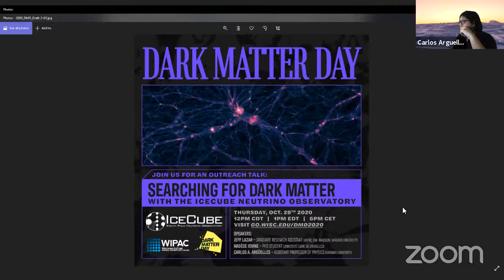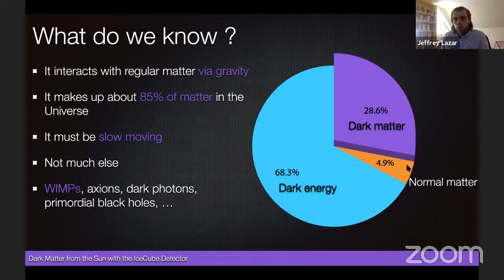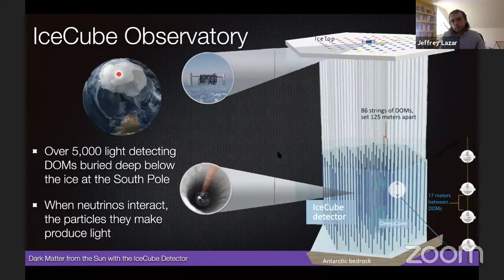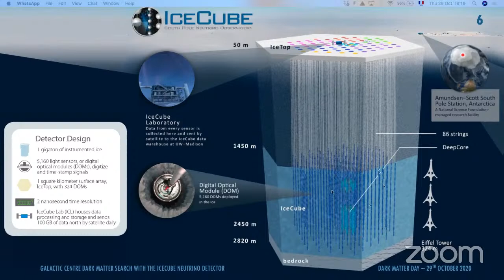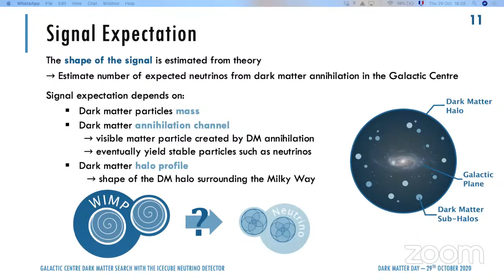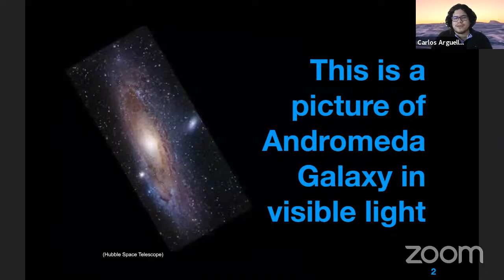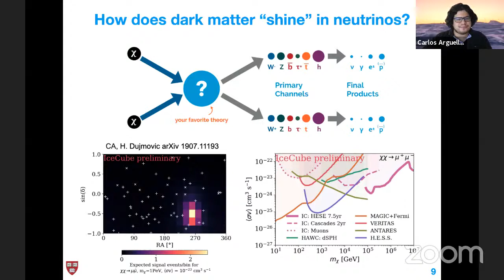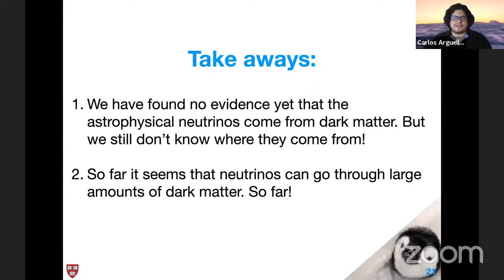Dark Matter Day 2020 – WIPAC and IceCube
The IceCube Neutrino Observatory might be best known for its contributions to neutrino physics. But did you know? Neutrinos can also be used to look for dark matter! Join the Wisconsin IceCube Particle Astrophysics Center (WIPAC) for our virtual Dark Matter Day 2020 event where you will learn about how IceCube scientists are using a neutrino detector located under the ice at the South Pole to solve one of the biggest mysteries in the universe.

Speakers:
Jeff Lazar – Graduate research assistant (WIPAC, UW–Madison, Harvard University)
Nadège Iovine – PhD student (Université Libre de Bruxelles)
Carlos A. Argüelles – Assistant Professor of Physics (Harvard University)